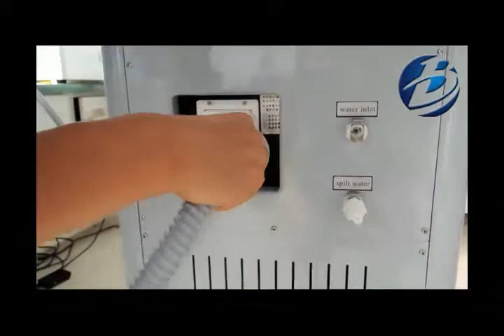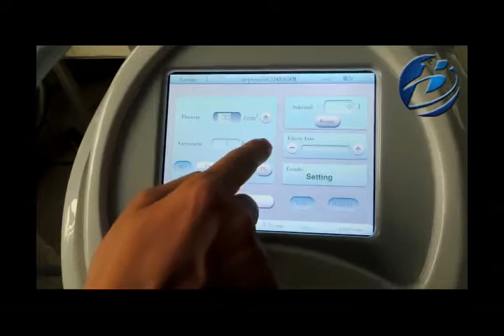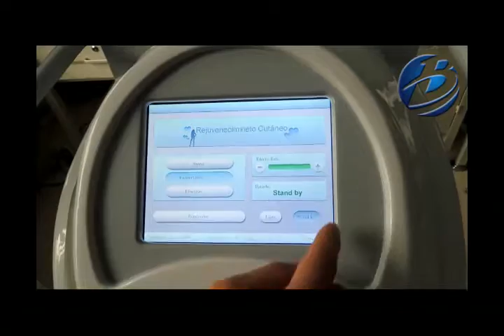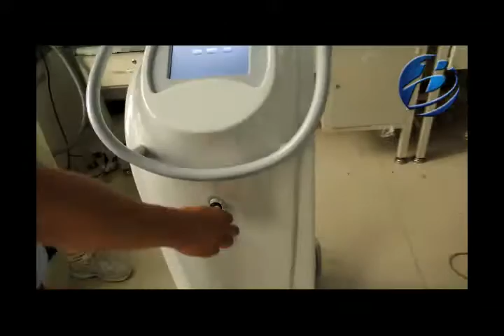REPREMEX & NOVALASER DIODO COPORAL APLICACIONES EN GENERAL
VENDEMOS ROBOTS DOBLADORES DE PLECAS 2,3,4 Y 6 PUNTOS, TAMBIÉN ROBOTS DOBLADORES DE ALUMINIO DE TODAS LAS ALTURAS PARA ANUNCIOS LUMINOSOS PEQUEÑOS, MEDIANOS Y GRANDES Y MAQUINAS LÁSER DE 40 W, 50 W, 80 W, 90 W, 100 W, 120 W, 150 W, 200 W, 300 W, 400 W, 500 W, 600 W, 1000 W, 1500 W, 2000 W, 2500 W Y 3000 W, TAMBIÉN DE ALTA POTENCIA. NOS PODEMOS ADAPTAR A SU PROYECTO Y LE PODEMOS OFRECER UN ESTUDIO DE RETORNO DE INVERSIÓN Y UN ESTUDIO CONCRETO Y RECOMENDADO DEL TIPO DE MAQUINA ROBOT DOBLADOR O LÁSER QUE USTEDES NECESITAN.
PODEMOS OFRECER MAQUINAS DE DIFERENTES PARTES DEL MUNDO. USA, EUROPA, ASIA, JAPÓN Y MÉXICO.

BEST REGARDS.